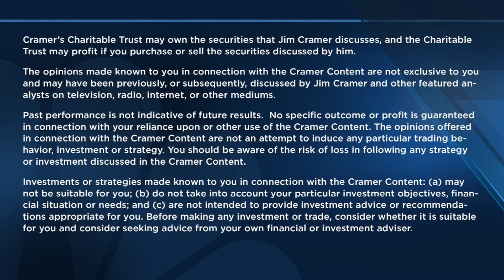Zoetis CEO Kristin Peck sits down with Jim Cramer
Zoetis CEO Kristin Peck joins 'Mad Money' host Jim Cramer to talk the animal health space, its pharmaceutical offerings, pet wellness trends and more.